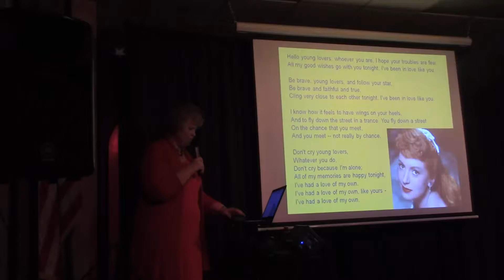I Wish You Love sung by Eleanor Warrington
Eleanor Warrington sang and "adapted" version of "I Wish You Love" as part of a Valentine program at The Breakers of Edgewater Beach on February 3, 2018.